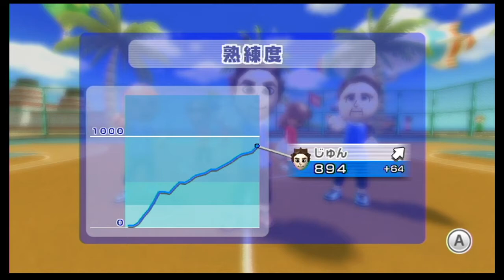[Wii Sports Resort]Wiiスポーツリゾートのバスケットボール(試合)!!安西先生、バスケがしたいです。第18回 ～Basket Ball～